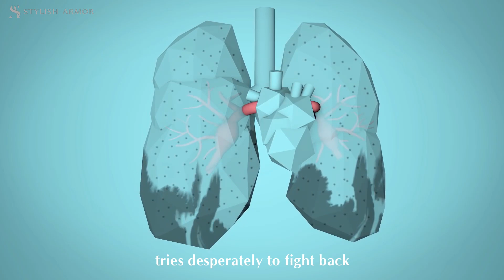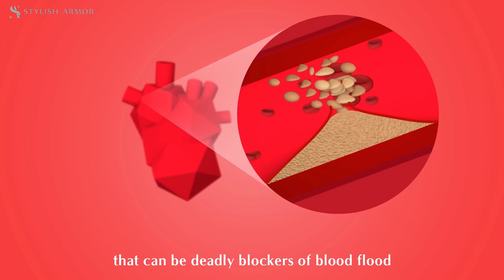Polusi udara juga bisa menyebabkan kematian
BAHAYANYA POLUSI UDARA

Banyak yang belum mengetahui betapa bahayanya resiko polusi udara

Bahkan, masyarakat cenderung menghiraukan ancaman tak kasat mata ini tanpa memahami bahaya yang mengintai

Data WHO menyebutkan, 36% kematian populasi disebabkan oleh kanker paru-paru, 34% kematian karena stroke, dan 27% disebabkan oleh serangan jantung. Polusi udara merupakan salah satu pemicu utama dari resiko kematian tersebut

Pahami bahaya nya. Sayangi dan lindungi diri Anda beserta orang-orang disekitar Anda dengan selalu mengenakan masker ketika sedang beraktifitas diluar rumah